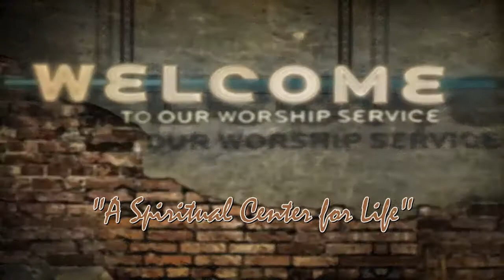GTT Sunday Service | June 28, 2020 (AM) | Pastor Williams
Ps. We do not have a recording of the entire service due to power outage.